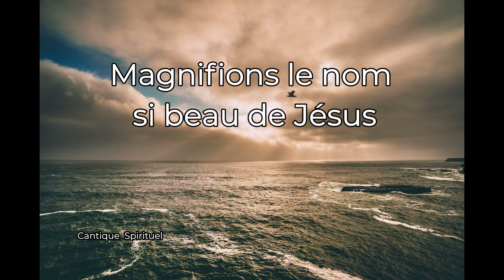Magnifions le nom si beau de Jésus